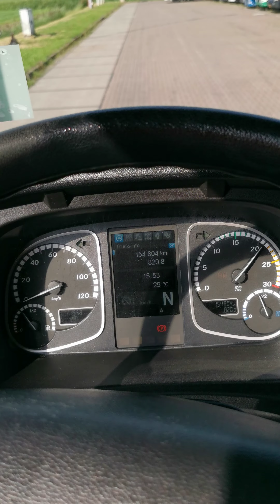Kleyn Trucks - MERCEDES-BENZ ATEGO 1223 2017 154,802 km